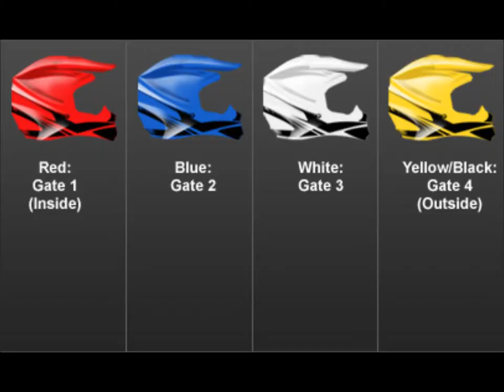Nejc Malešič - speedway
watch in full HD or full screen !